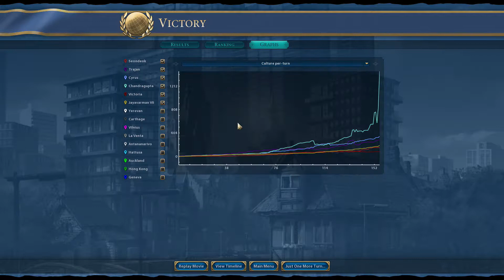Civ 6 Korea DEITY #9 - Mars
People always seem to want me to play Deity difficulty - I have strong feelings about how much I dislike the mode generally but hey, why not? Can I beat Deity? Will Korea's super cheaty science boaots help me keep up with the AIs super cheaty science boosts? Let's find out!!!